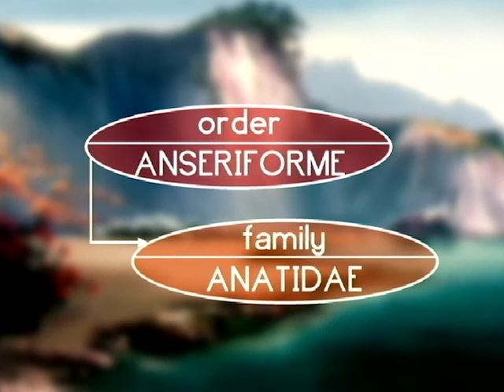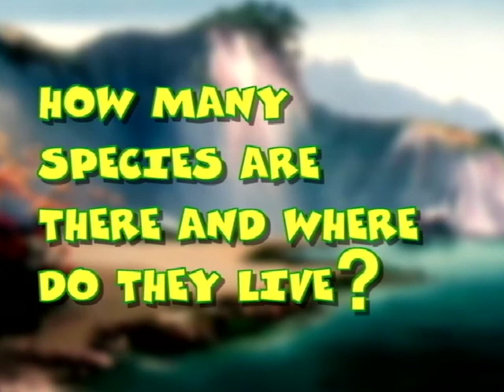GREAT BOOK OF NATURE GR ep. 22 ελληνικά